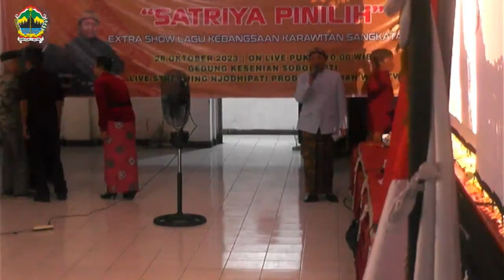WAYANG KULIT "DUA MUKA " - SOBOKARTTI (2023) bag. 2